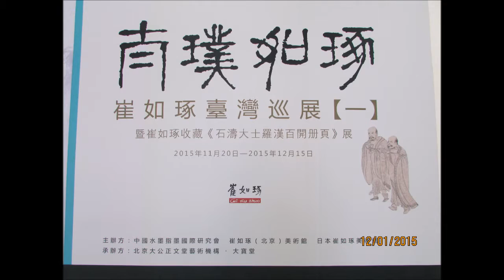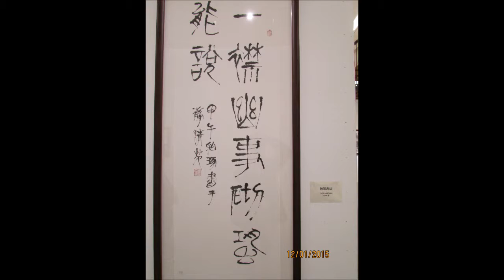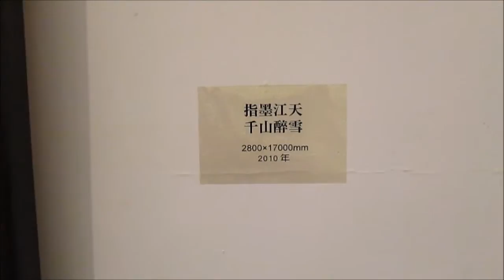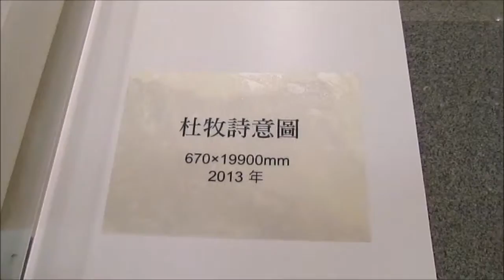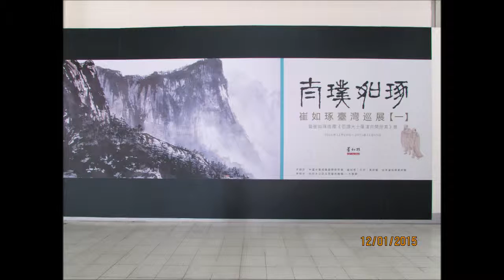太樸如琢-崔如琢 指墨畫臺灣巡展於台北中正紀念堂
網羅逾百件崔如琢精選水墨畫作品與崔如琢收藏石濤大士羅漢百開冊頁的「太璞如琢-崔如琢臺灣巡展」，於2015年11月21日至12月15日在文化部所屬國立中正紀念堂管理處中正藝廊盛大展出，訂於11月20日下午3時舉行開幕儀式。

  崔如琢，書畫家、鑒藏家、靜清苑主。1944年生於北京，1981年定居美國，此前曾執教於中央工藝美術學院，於1984年榮獲美國紐約杜威大學榮譽藝術博士學位，現任中國藝術研究院博士生導師。早年取法石濤、八大山人、吳昌碩、傅抱石等歷代大師，後拜入國畫大師李苦禪門下，書法則師承書法家鄭誦先。從20世紀80年代開始收藏歷代藝術大師的書畫精品，藏品囊括從宋、元、明、清到近現代大師的書畫精品，數量頗豐。

近年出版的著作有《中國近現代名家畫集·崔如琢》、《世界名畫家全集•崔如琢》、《崔如琢大寫意花鳥集》、《崔如琢山水畫集》、《荷風盛世創作紀實》、《崔如琢談藝錄》《崔如琢大觀》等。在美國期間，其書畫作品在國際展覽中屢獲藝術成就獎，並被美國前總統雷根、前國務卿基辛格、陳香梅女士、宋美齡女士、貝聿銘博士、王永慶先生、報業大王王惕吾、新加坡前總理李光耀、泰國王室和聯合國及亞、歐、美幾十所博物館、美術館、高等學府等廣泛收藏。

  崔如琢於1989年在歷史博物館舉辦大型個人書畫展，當時副總統謝東閔為其剪綵，此為大陸畫家第一人。2012年6月，中國國家博物館舉辦「大寫神州」崔如琢書畫展，李瑞環為其題字「繼往開來一大家」。2013年11月，「崔如琢美術館」在日本靜岡縣伊東市開館，該館一層和二層共收藏展出其作品近百幅。2014年7月「太璞如琢—崔如琢指墨藝術展」在中國國家博物館舉辦，吳邦國參觀並題字「神融筆暢，氣吞山河」(文章取自國立中正紀念堂全球資訊網)